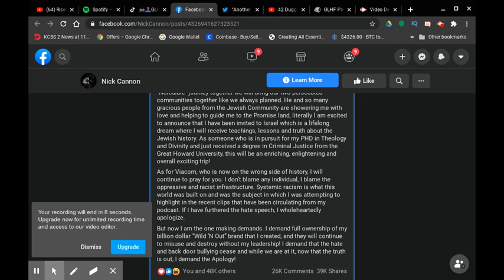Nick Cannon RANTS About ViacomCBS After Being Fired! Part 4 | RTWRP#56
Nick Cannon got fired by ViacomCBS after making anti-Semitic comments about the Jewish People.
ViacomCBS says, Nick Cannon had promoted “hateful speech” during a recent episode of “Cannon's Class,” his YouTube podcast. Nick Cannon demanded ViacomCBS to give his rights to his biggest creations that he presented to MTV such as Wild N' Out back to him.